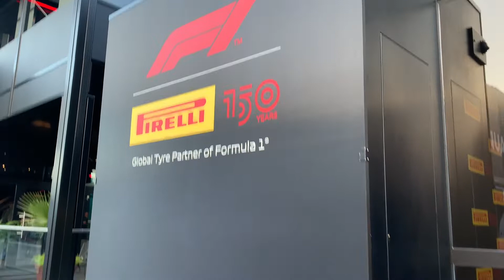F1 PRE-SEASON TRACK SESSION 2022 | Últims retocs abans de començar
Últims retocs abans de començar!! F1Testing 🛠⚙👍